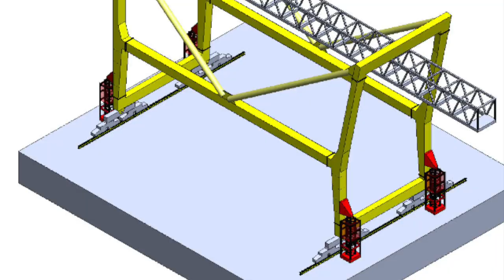Liebherr crane raising in Helsinki 2020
A container crane was modified by lifting its working height and extending the outreach. MS-Steel Oy performed the works with its skillful and experienced team. The project was a total success, as it was completed both in time and within budged. As there was zero quality remarks, the crane was back in business in record time!